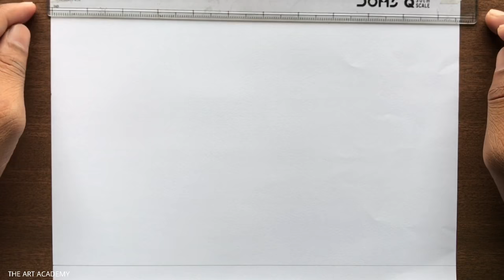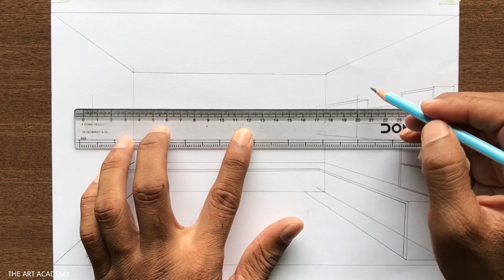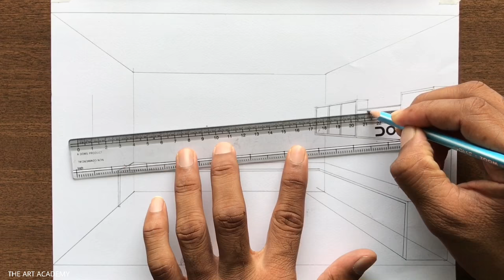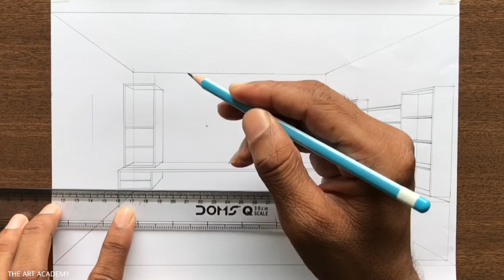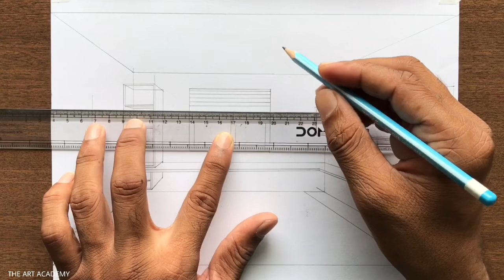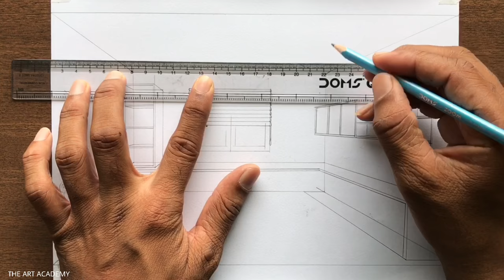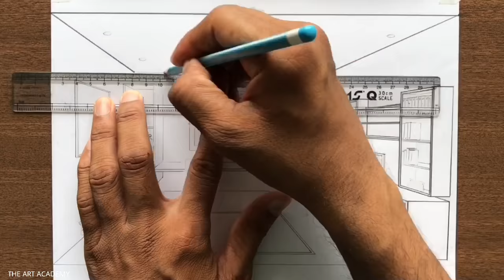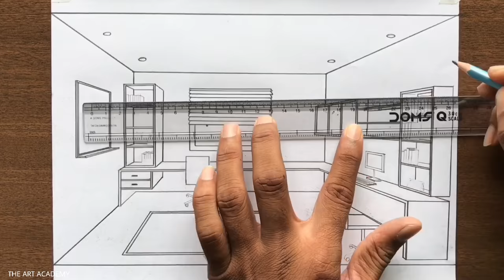How to Draw a Room using 1 Point Perspective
A Room Drawing in One-Point Perspective Step-by-step for Beginners in Easy Way

An Office Room Drawing in 1-Point Perspective